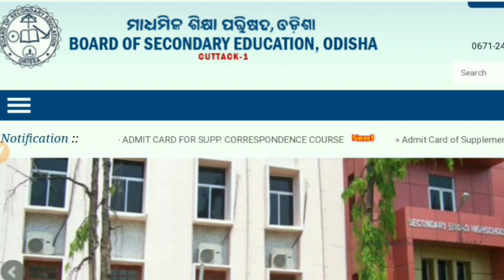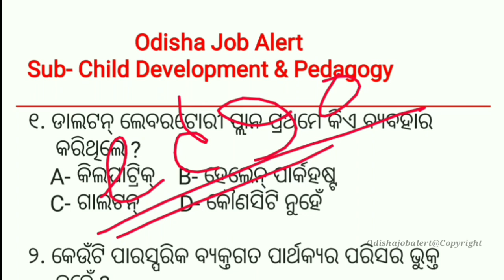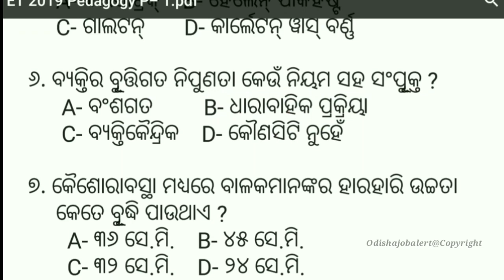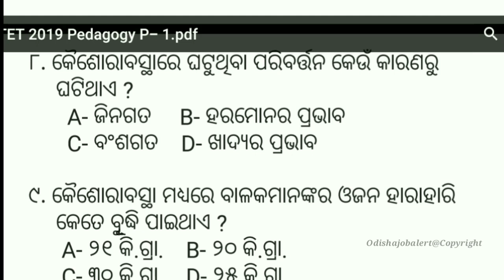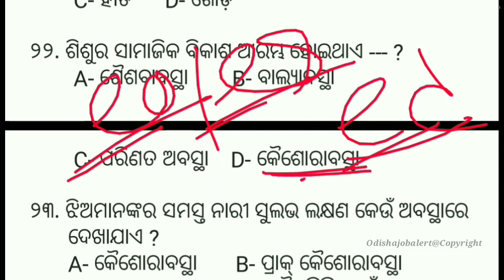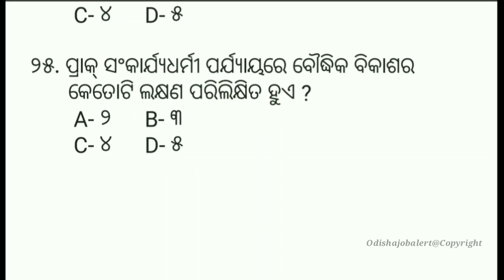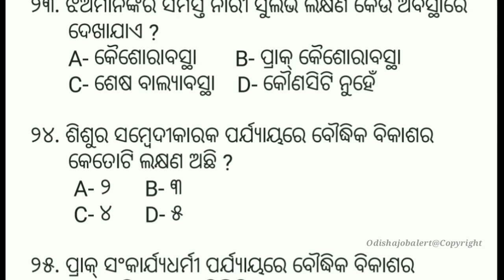OTET Class 2019 !! Child Development & Pedagogy !! Odisha Job Alert